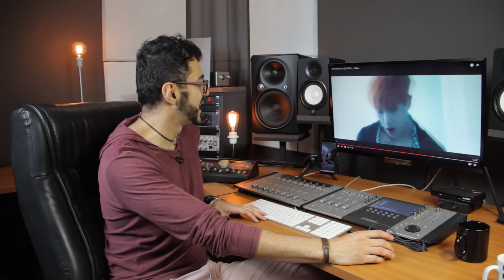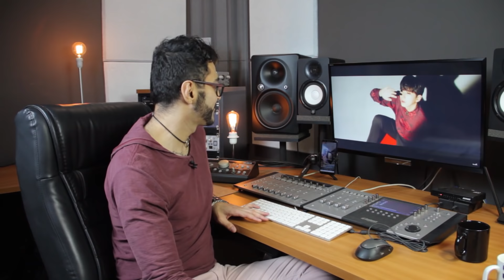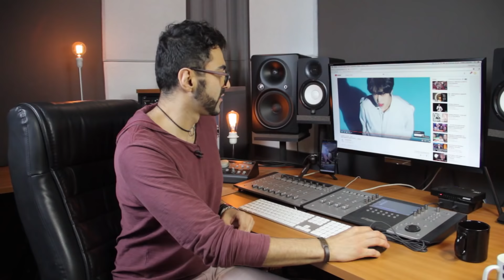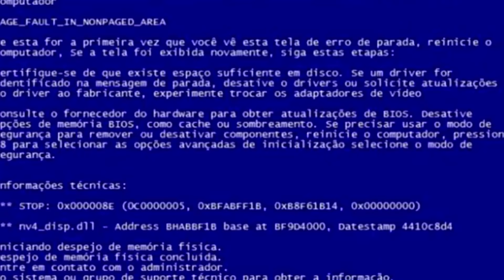REAGINDO a MONSTA X - 몬스타엑스 'FOLLOW' MV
Hoje foi dia de fazermos o Raio-x, análise e React de FOLLOW dos meninos da MONSTA X!!
Sim, KPOP! rsrsr

Bora lá ver o que o Monsta fez no clipe de FOLLOW?

Então, PELO SEU AMOR AO K-POP já dá o like porque aqui missão dada é missão curtida! rsrs

➜ ➜ ➜   BORA MARATONAR, AMIGUINHX!?

☒ QUER MANDAR UM MIMO?  :)

CEP: 14026970
Ribeirão Preto-SP